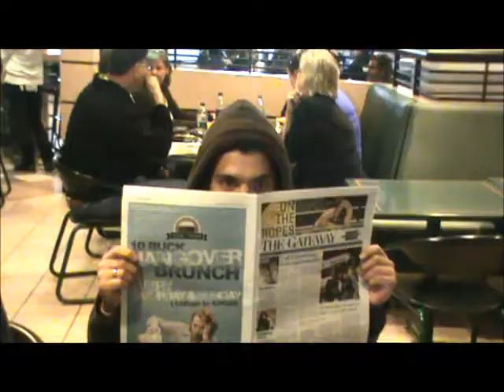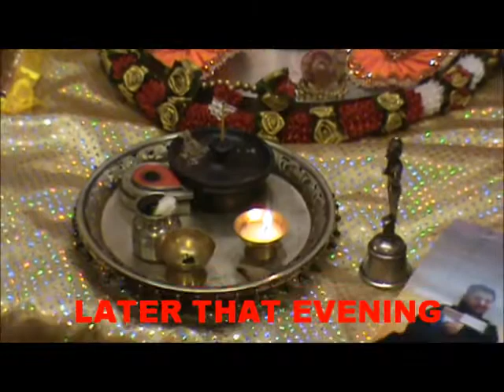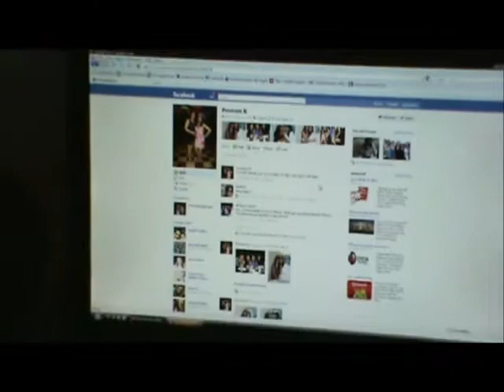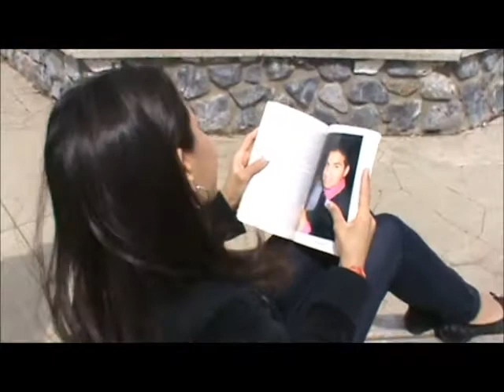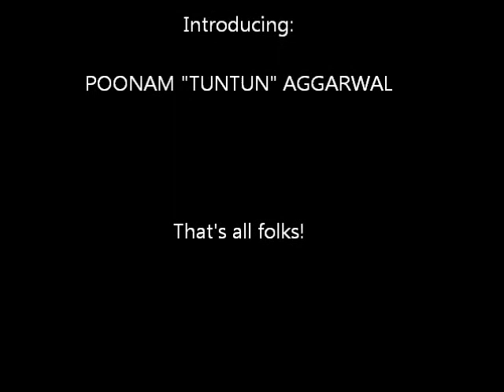When Deepak Met Poonam (Reception Video)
Deepak and Poonam (famous star of "Hero" starring Sunny Deol) in a video for their Wedding Reception.